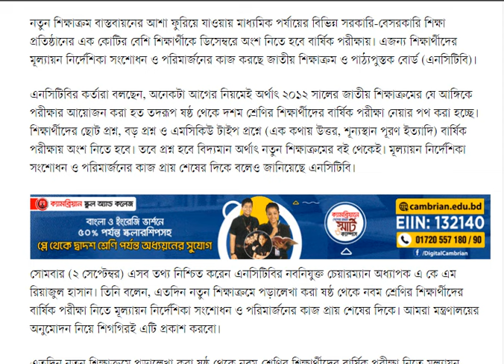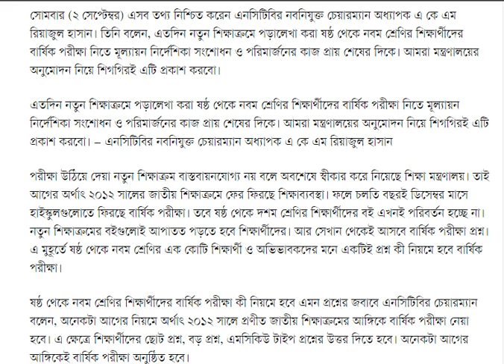২০২৪ সালে বার্ষিক পরীক্ষার মূল্যায়ন পদ্ধতি যেমন হবে।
২০২৪ সালে বার্ষিক পরীক্ষার মূল্যায়ন পদ্ধতি যেমন হবে।